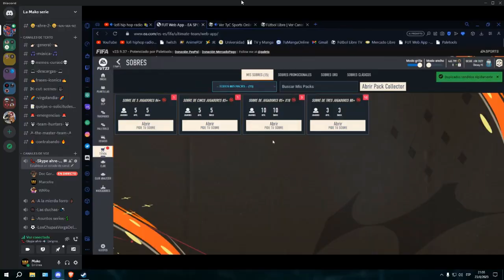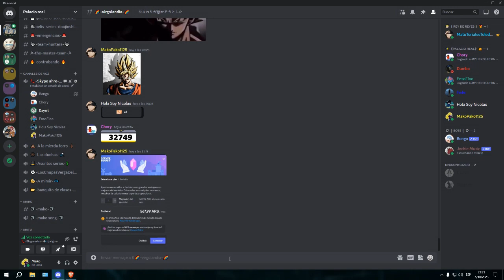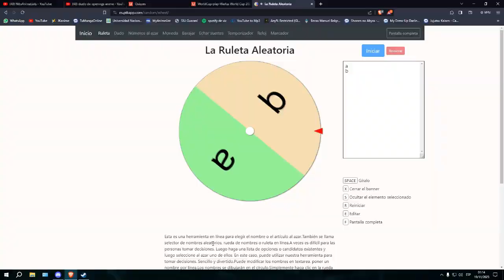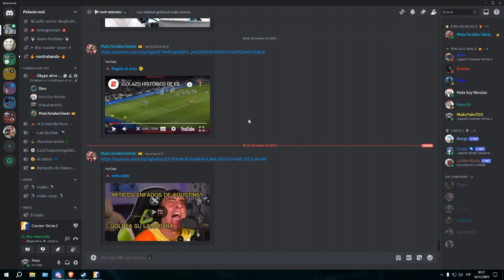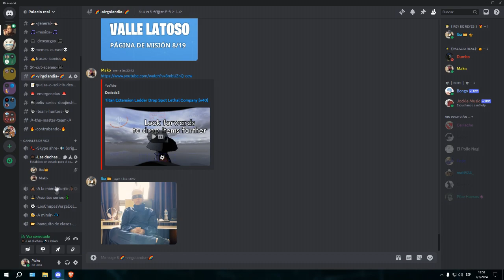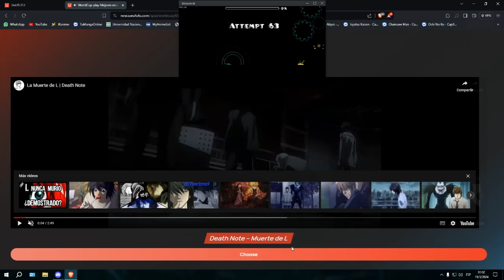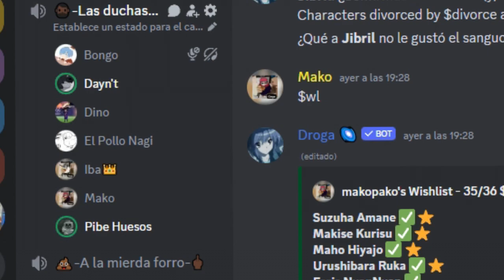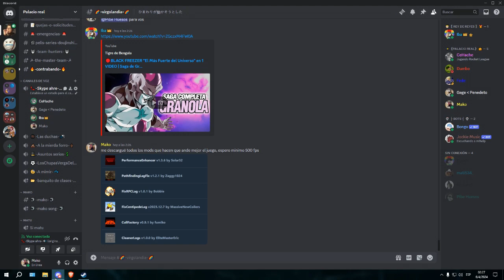clips graciosos de discord #3